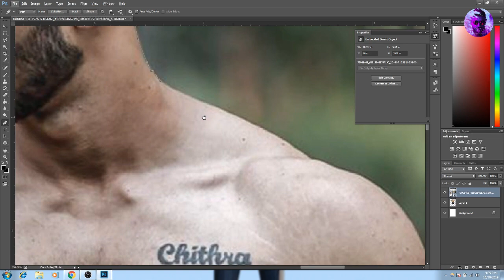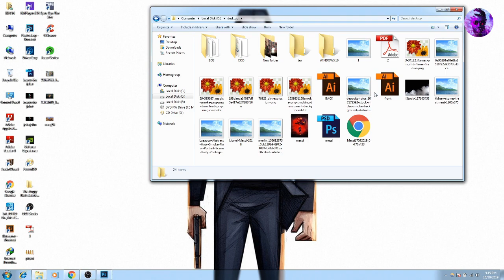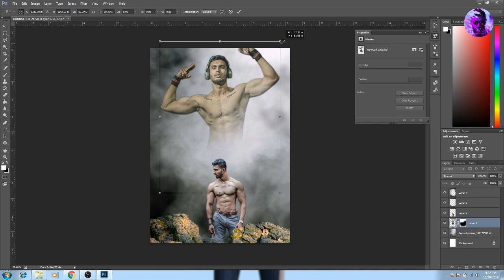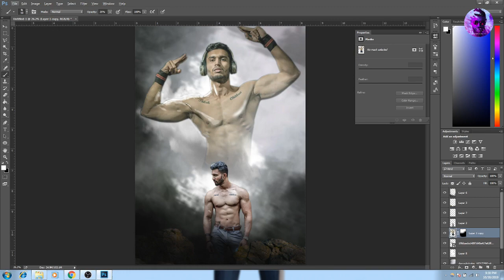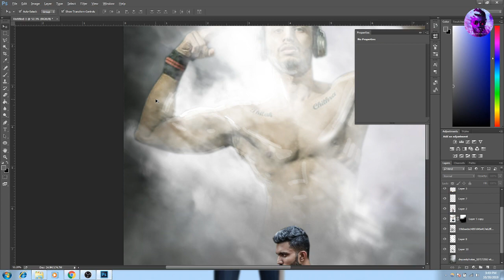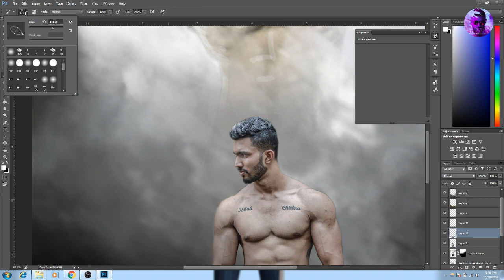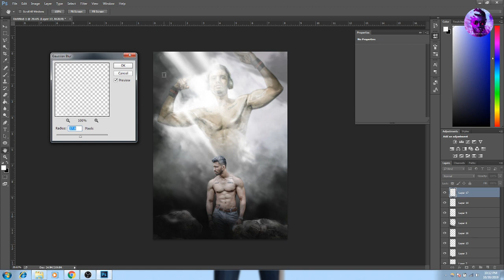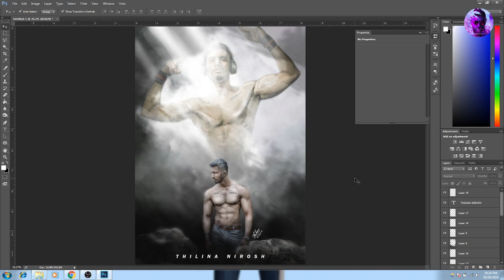Speed art / The athlete / Photoshop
The athlete Photoshop speed art tutorial